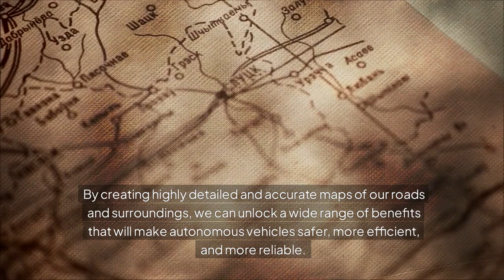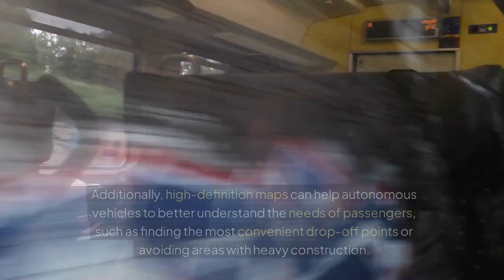Unlocking Autonomous Vehicle Safety: Key Innovations | Part 2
In this video, we explore "Unlocking Autonomous Vehicle Safety: Key Innovations" that are transforming the way we approach self-driving technology. Discover the latest advancements in sensor technology, AI algorithms, and safety protocols designed to enhance the safety of autonomous vehicles. We’ll break down how these innovations work and their impact on creating a safer driving experience.